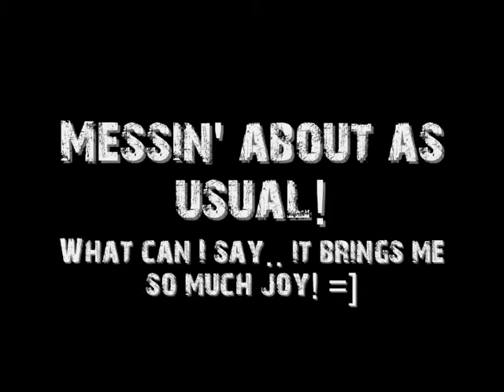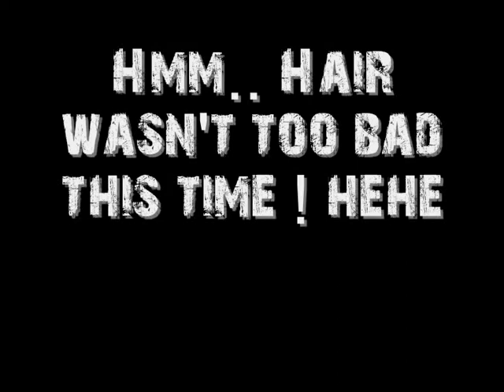Shiona Does her Happy Dance!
Just a random video again.. must stop dancing! =]